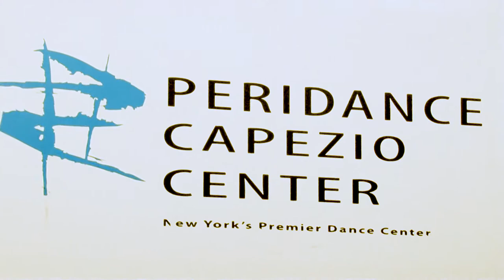Teen Summer Intensive | Peridance Center